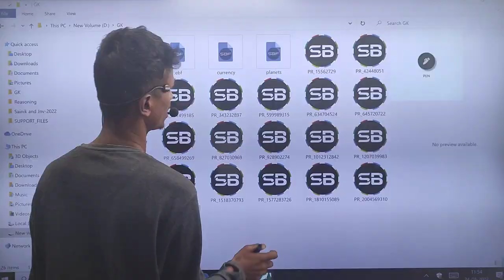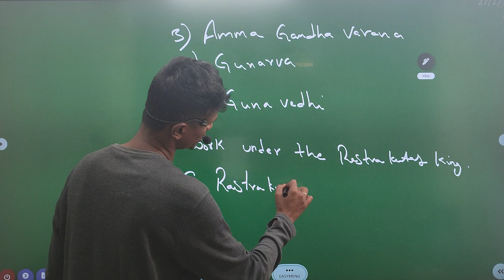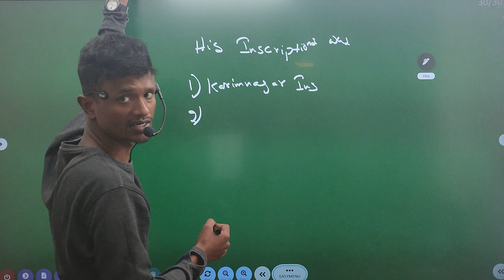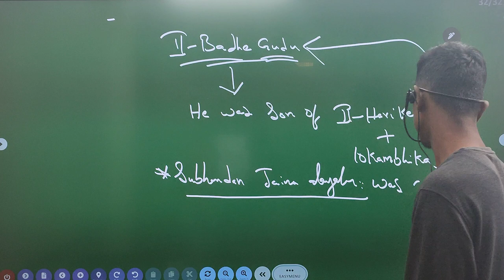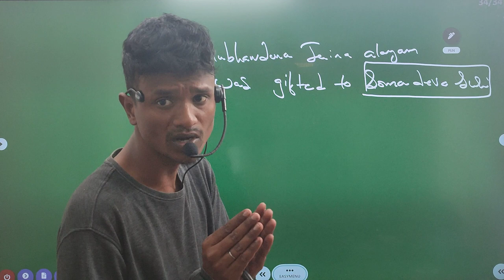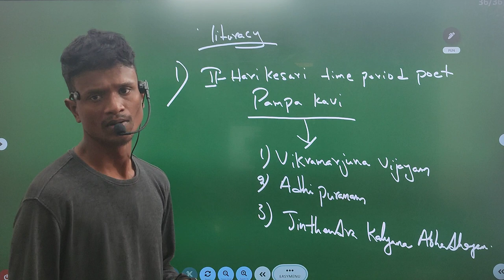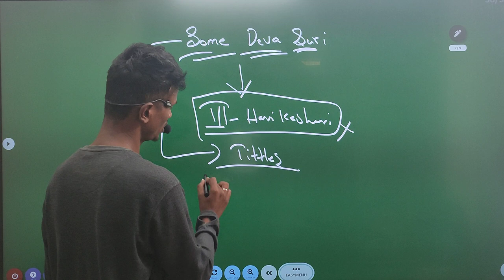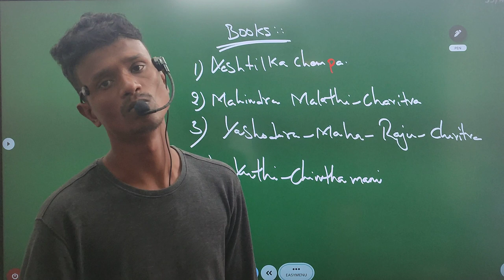Vemulawada Chalukyas -3 వేములవాడ చాళుక్యులు